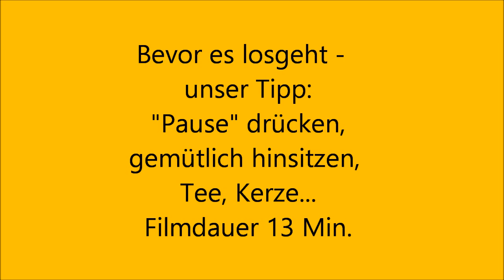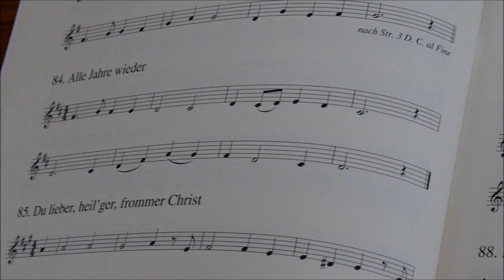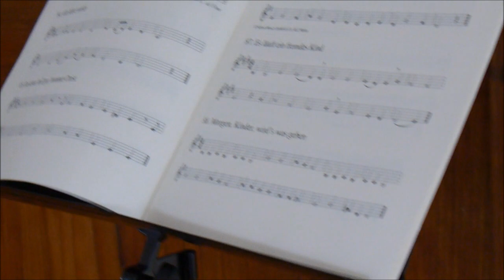Unser Weihnachtsfilm 2015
"Nimm Dir Zeit, um froh zu sein,
es ist die Musik der Seele." (aus Irland)

Wir senden Euch einen musikalischen Weihnachtsgruß!